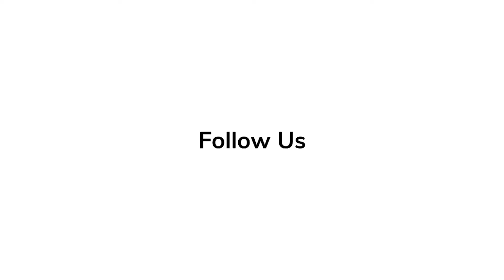Mel Brooks Spills Secrets on Making of ‘Paws of Fury’ | In-Depth Scoop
Paws of Fury: The Legend of Hank (formerly known as Blazing Samurai) is an upcoming computer-animated martial arts comedy film directed by Rob Minkoff & Mark Koetsier, with additional direction by Chris Bailey. Written by Ed Stone and Nate Hopper.

'Thor: Love and Thunder' Series

'Elvis' Series